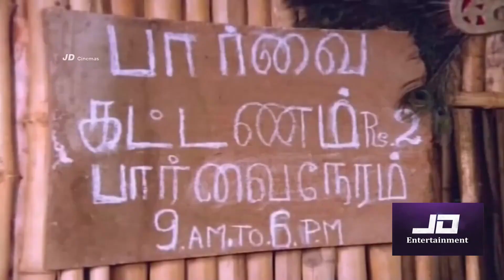நாங்க புலி பரம்பரை,இப்படிதா நக்கி நக்கி தண்ணி குடிப்போம் 😬